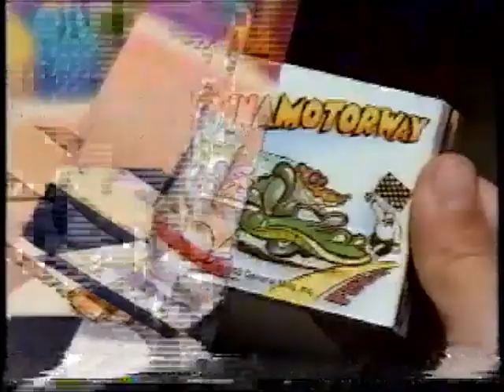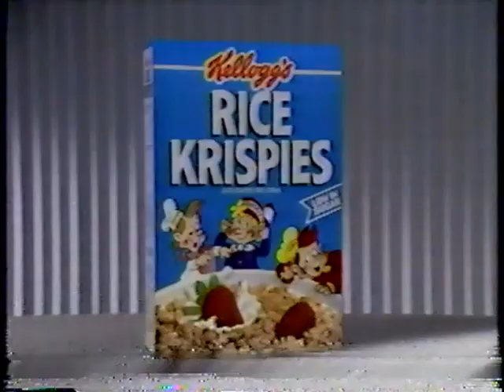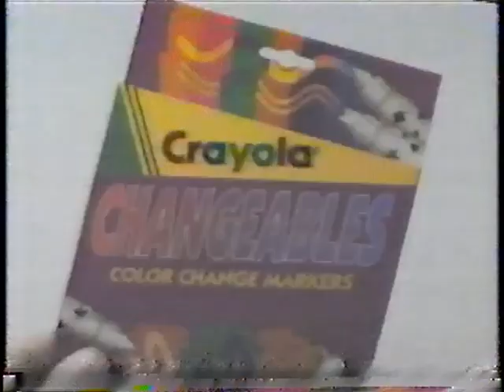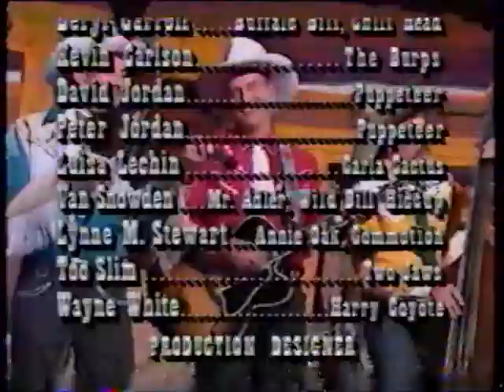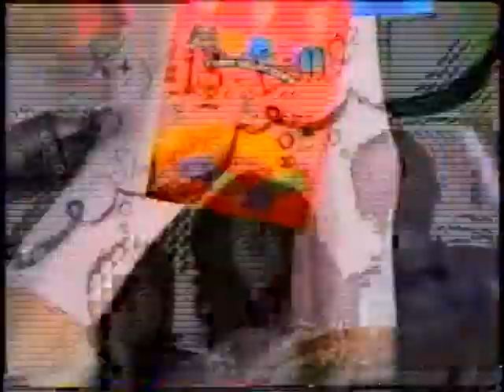Riders in The Sky - (August 15,1992) (Rerun)